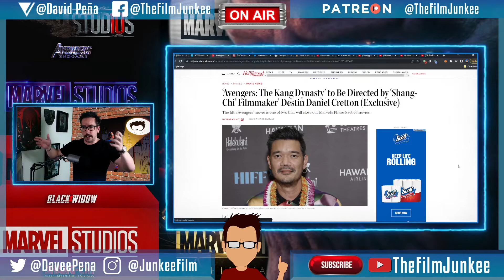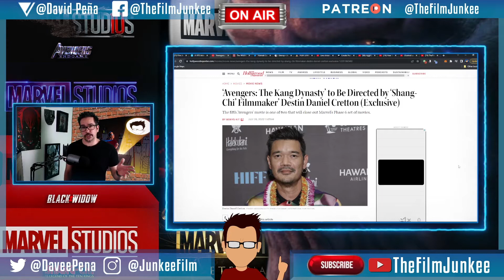Shang-Chi Director Lands Avengers The Kang Dynasty. Secret Wars? - Film Junkee Shots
Shang-Chi director, Destin Daniel Cretton, will direct Avengers The Kang Dynasty. The next question is: who will direct Avengers Secret Wars?